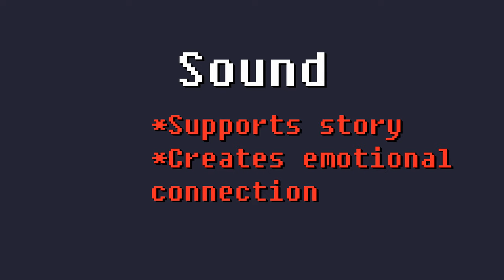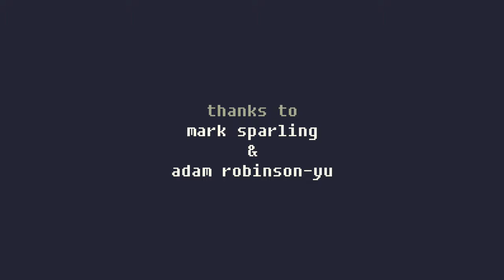A Short Hike is a Masterpiece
A game about exploring, making friends, and hiking up a mountain. Enjoy!

Sorry for being gone for so long, I'm gonna try to get back into the rhyme of things from here on out. Thanks :)

- Thanks to -
Adam Robinson-yu

- Thumbnail -
Cassy Rae

- Script Supervisors -
Cassy Rae

Lauv - Modern Loneliness (Cover)

- Timestamps -
00:00 - Intro
01:31 - Gameplay
02:39 - Graphics
03:47 - Story
04:40 - Sound
06:31 - Update